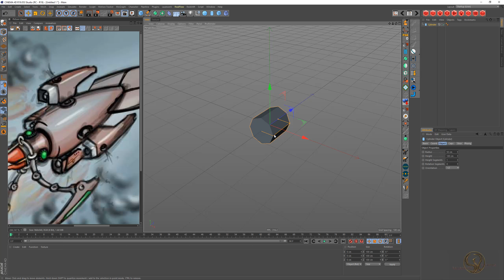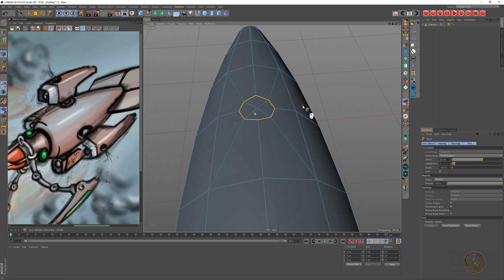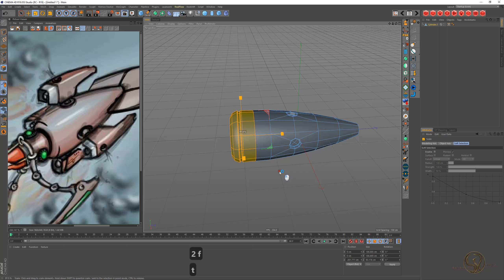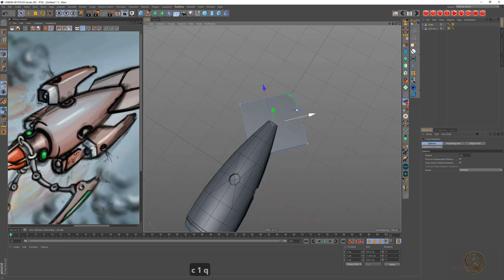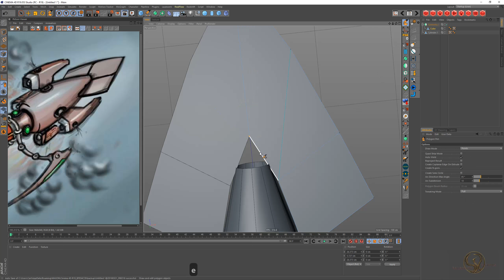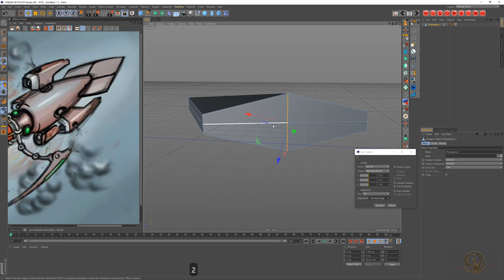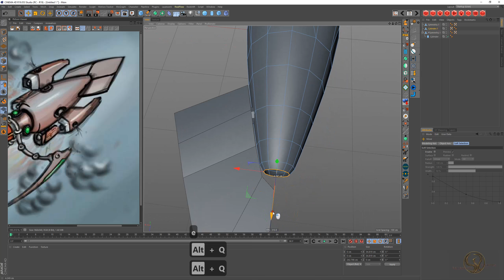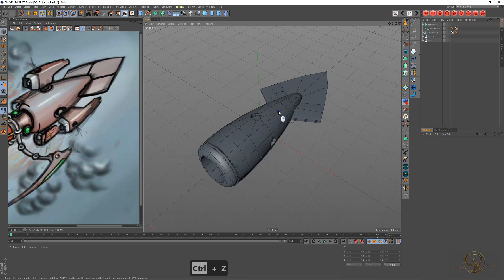SquidMarine v2 Cinema4D modeling part 1